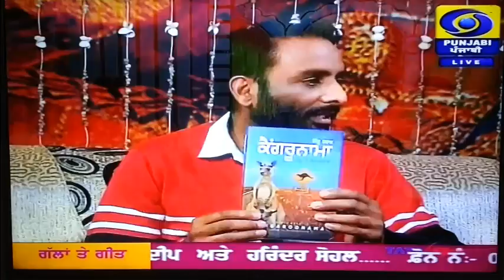Mintu Brar in Doordarshan's Sajri Saver (4 Feb 2015)